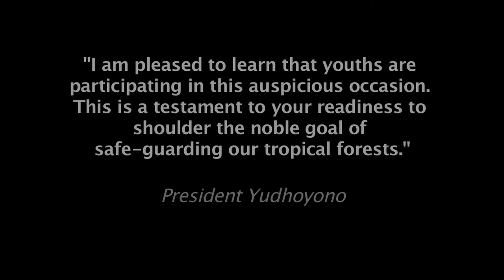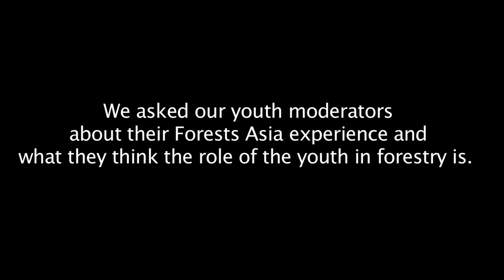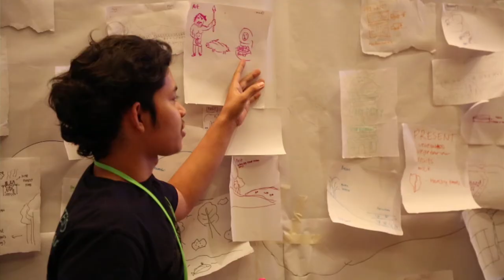Youth at Forests Asia Summit 2014